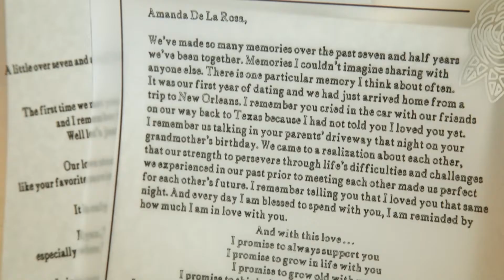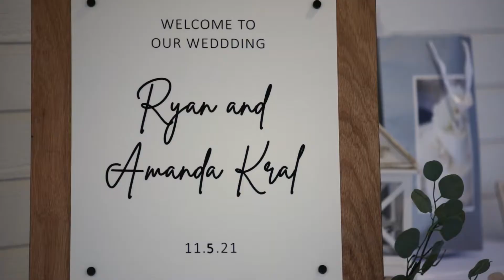Amanda & Ryan Kral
Back to You by Daniel King

WDJUZWEEFCGUENWJ

Wedding Day by Brent Wood

IUCBLIP02GFABTFK

Sunshine Memories by Brent Wood

KNGFMQOUPMA4YOE3

Licensed by Soundstripe.com